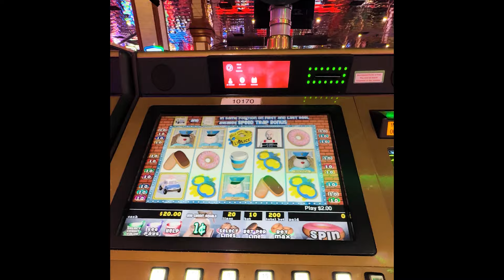Cops and Donuts Slot Machine Speeding Bonus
Casino: Casino Fandango, Carson City
Slot Brand: IGT
When Played: Jan 2024